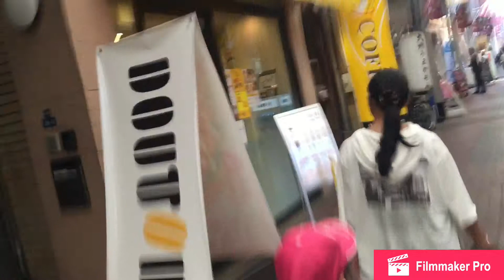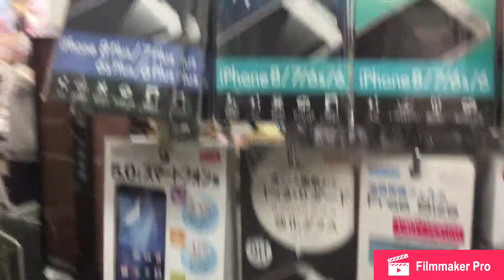zoshiki shoping street 🇯🇵